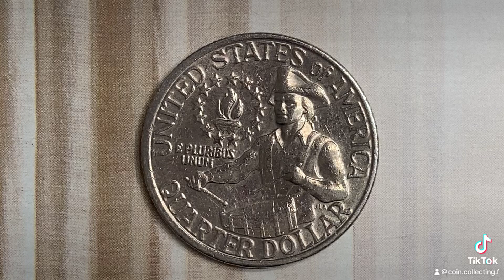1976 BICENTENNIAL WASHINGTON QUARTER ❤️